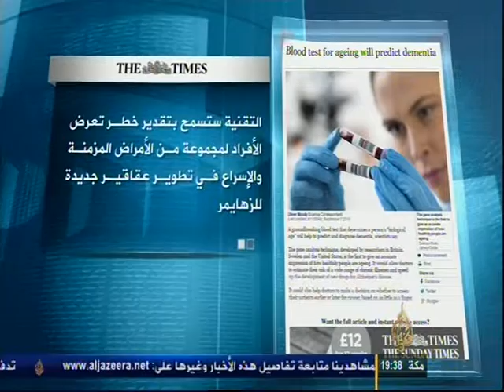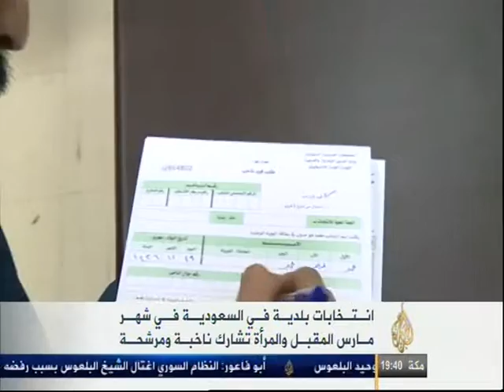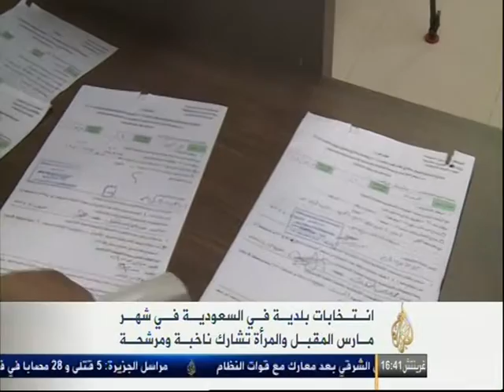د.هتون أجواد الفاسي، المنسقة العامة لمبادرة بلدي، على الجزيرة، أخبار، الانتخابات البلدية، 8/9/2015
مقابلة سريعة، للتوثيق فقط، مع ملاحظة أنني كنت مستاءة من انشغال المذيع بتقليب أوراقه بعد طرحه للسؤال مباشرة مما جعلني غير مرتاحة نهائياً في الإجابة.
تقرير الانتخابات من الدقيقة 2.17
ومقابلتي من الدقيقة 4.50
Hatoon AL FASSI interviewed on Al Jazeera news on the Saudi municipal elections and women participation